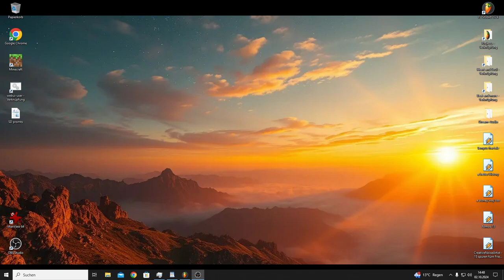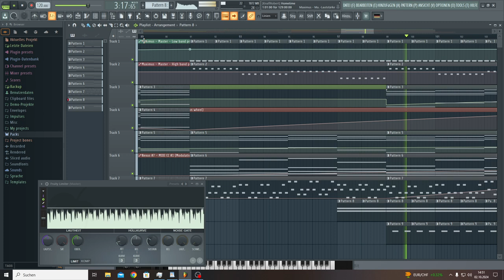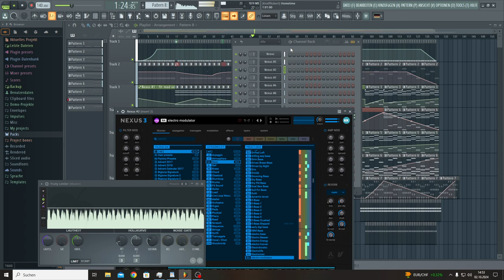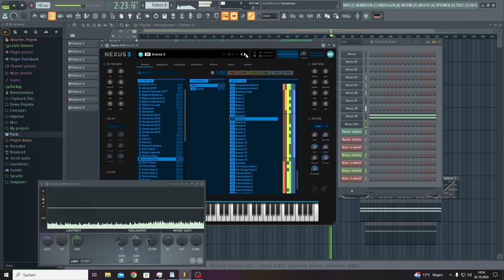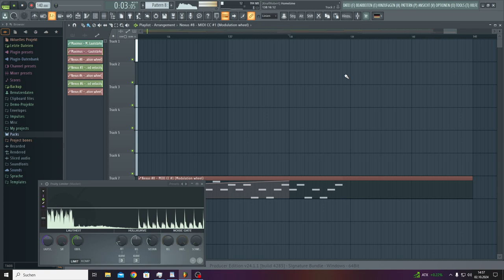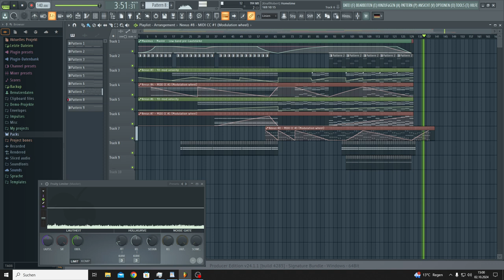Hometime (finishing part..)